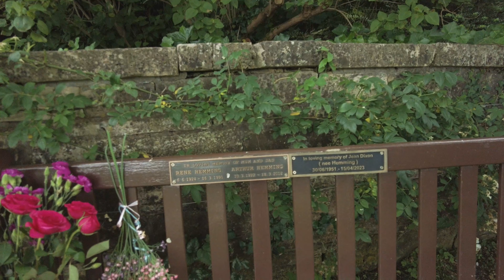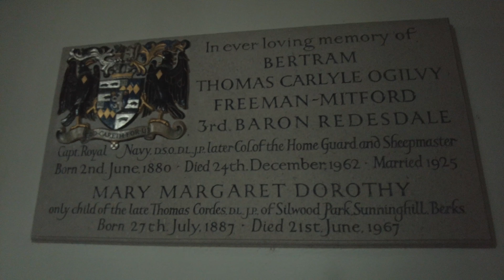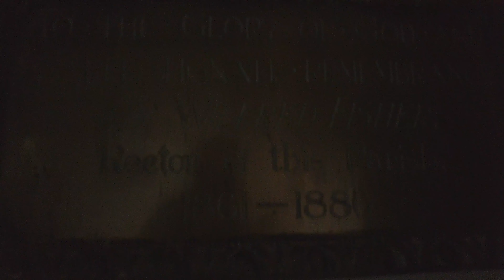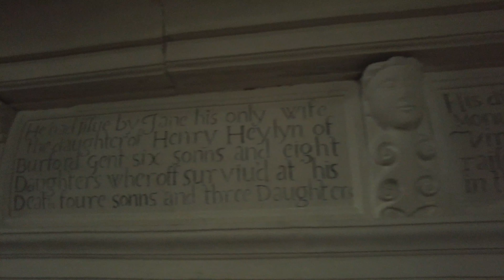A Pictureque English Village Walking Tour Of Westwell, Oxfordshire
Welcome to my English village walking tour in 4K. Today I'm taking you on a walking tour of Westwell in Oxfordshire 2 miles south of Burford. The village is set in a beautiful part of the English countryside. Follow Matty as I take you on virtual walking tours around the UK. Virtual walking videos are released every week. English Village Walks, town walks, City walking tours, and English countryside nature walks.

⬇️*Skip to your favourite part*⬇️
00:00 Start🏁🏁
03:50 War memorial 💂‍♀️
07:28 St Mary's Church Yard ⛪
09:07 Inside St Mary's ⛪
14:40 Church Yard ⛪
16:00 Walk to the West of Westwell and back ⛺
22:39 Centre to East of village walk ⛺

Hi, I'm Matty and I love making videos while walking. My channel explores small villages, towns, countryside walks, coastal walks, and the occasional city. I hope to help people relax and experience the world's beauty through my videos, especially those who can't get out due to illness or failing health. It's important to me that my viewers feel like they're right there with me and can enjoy being immersed in each environment.